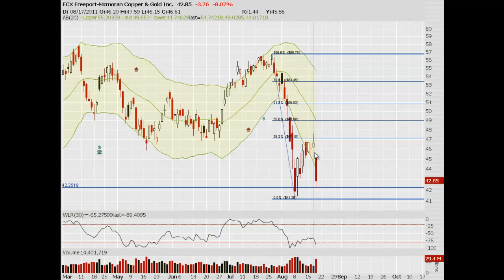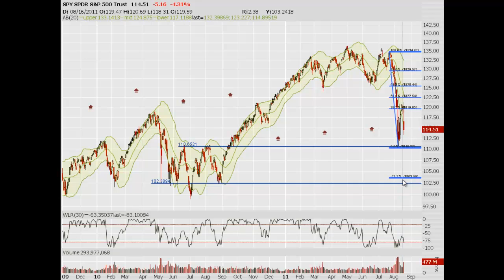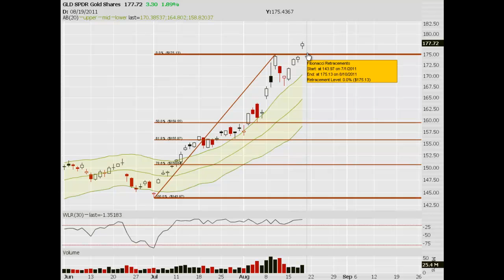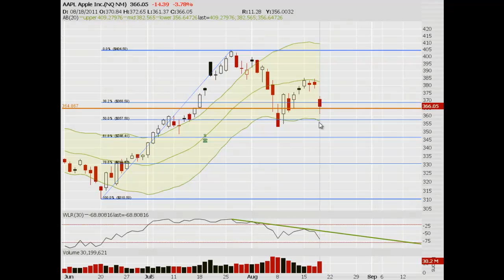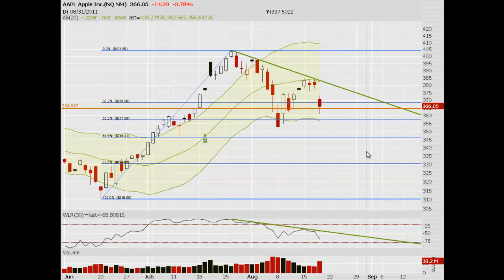Technical Analysis - SPY FCX AAPL GLD Technical Analysis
video on potential trade setups on some market leaders. Today's sell off seems to have some more downside left in it.